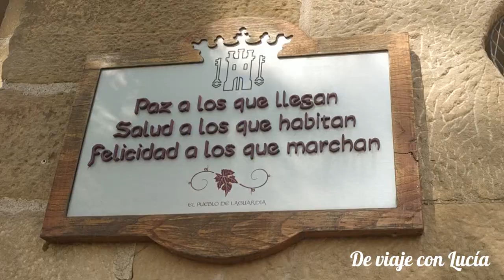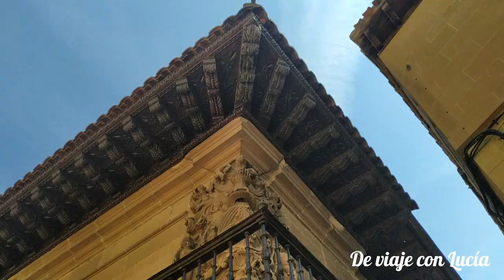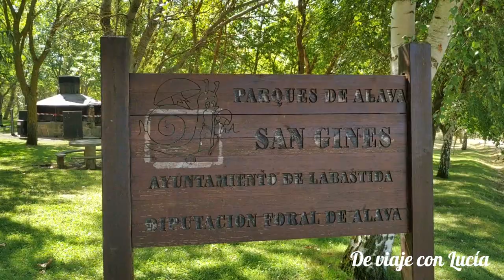Los 3 pueblos imprescindibles de la Rioja Alavesa | País Vasco |De viaje con Lucía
En este vídeo te muestro mi viaje a la región de La Rioja Alavesa (País Vasco, España) y sus tres pueblos principales: Laguardia, Elciego y Labastida. Es una región de encantadores pueblos medievales, bonitas plazas y edificaciones. También destaca su paisaje montañoso lleno de viñedos y bodegas para visitar, como la famosa Bodega Marqués de Riscal (Elciego), un edificio del arquitecto Frank Gehry. No te pierdas el vídeo para descubrir qué ver y qué hacer en la zona. Más ideas de viajes en el canal
In this video I'll show you my trip to Rioja Alavesa (Basque Country, Spain) and it's main towns: Laguardia, Elciego and Labastida. It is a region of wonderful medieval towns and nice rural architecture and churches. It is also known for its wine, vineyards and wine cellars, such as the famous Bodegas Marqués de Riscal (Elciego), a building by Frank Gehry. What to visit and do in the area.
Pinterest: De viaje con Lucía